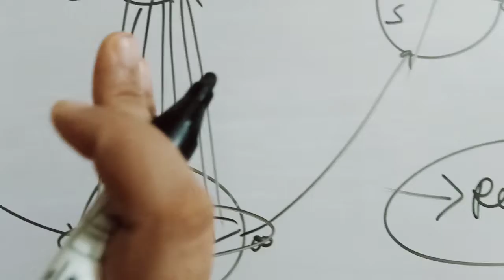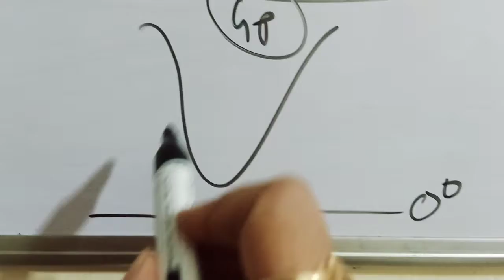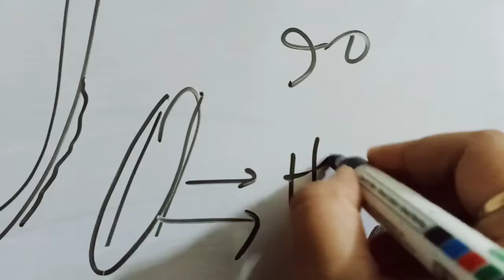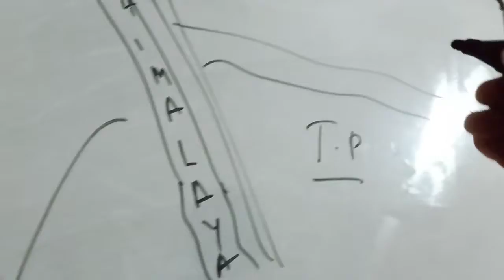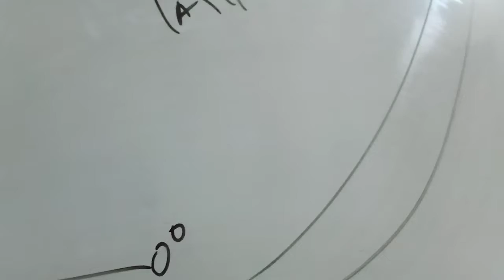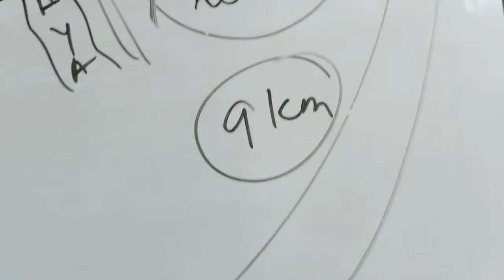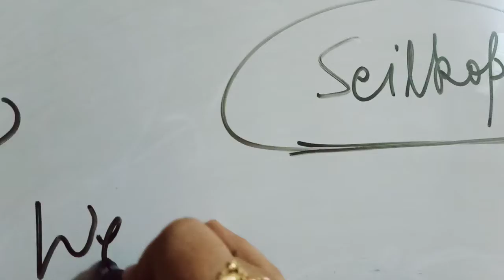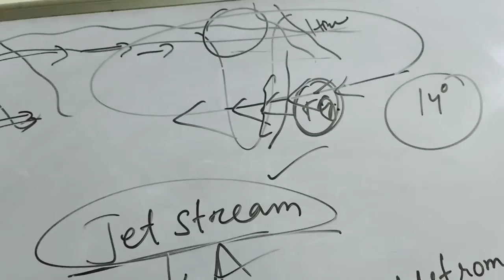mechanisms of monsoon 2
chapter-climate
class 9
CBSE